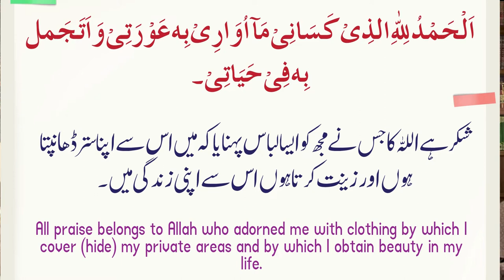Neya Kapra pehnne ki DUA BY Mufti Mustafa Aziz Al-Amin Academy